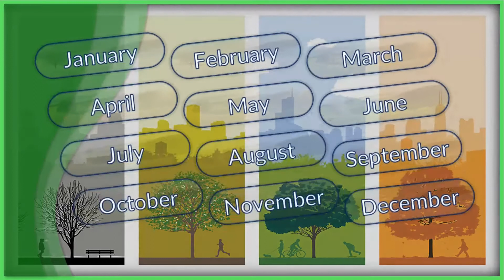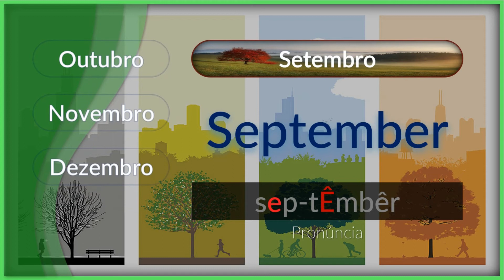📅 "MESES do ANO" em Inglês (Months of the Year) - Vocabulário Lição 6 - Fluência no Inglês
🔔 Fluência no Inglês - Neste vídeo estarei mostrando como se pronuncia os  "Meses do Ano" em Inglês.
🔥 TIMELINE 🔎 Linha do Tempo
👉 00:00 - Clique no link da parte desejada
👉 00:15 - Introdução
👉 00:26 - As 4 Estações
👉 00:55 - Janeiro
👉 01:03 - Fevereiro
👉 01:15 - Março
👉 01:21 - Abril
👉 01:28 - Maio
👉 01:33 - Junho
👉 01:43 - Julho
👉 01:51 - Agosto
👉 01:59 - Setembro
👉 02:08 - Outubro
👉 02:18 - Novembro
👉 02:25 - Dezembro
👉 02:32 - Os 12 Meses